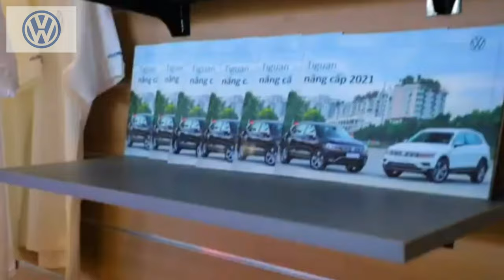VW Phú Mỹ Chuẩn Bị Khai Trương Showroom 4S Hoành Tráng Ngày 8.1.2022 | Volkswagen Phú Mỹ